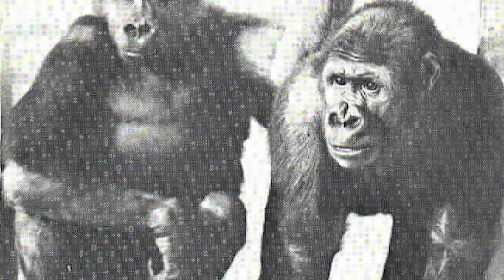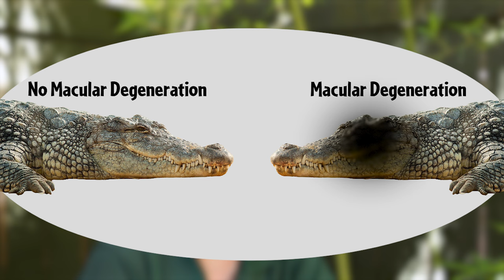The oldest silverback in the world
We’re celebrating a very special birthday – and major milestone! This April, Ramses turned 52 years old, making him the oldest silverback in the world. Ramses has lived at the Fort Worth Zoo since 1992 and now lives in a behind-the-scenes habitat with his partner Amani. The space is modified with the couple’s age and safety in mind. At 52, Ramses is surpassing the average lifespan of a gorilla due to the exemplary, hands-on care he receives from our primate staff. Listen in as the Zoo’s primate supervisor Linda talks about the gorilla that is so near and dear to our hearts: Ramses. 🦍